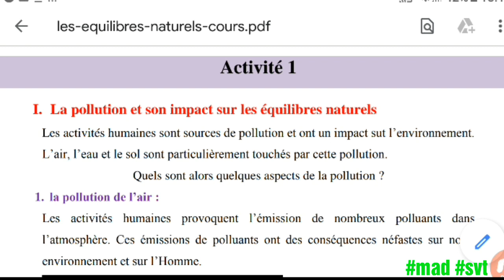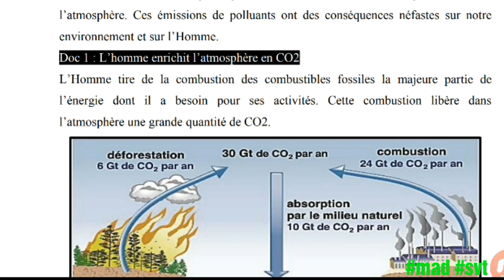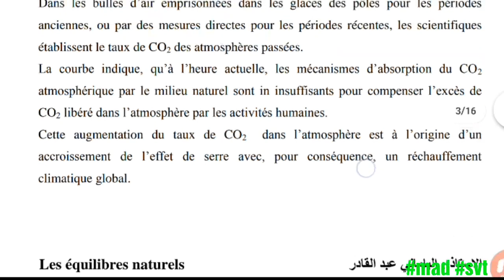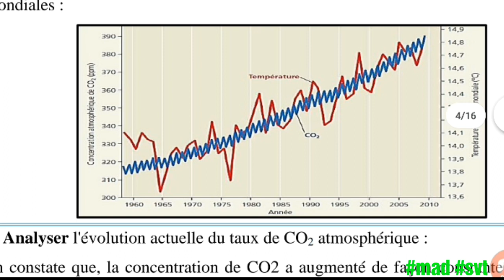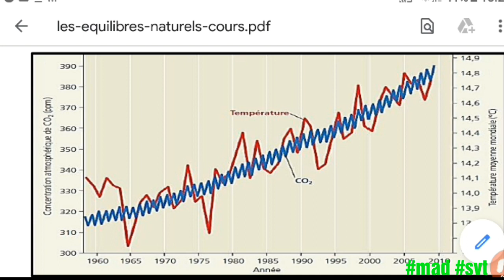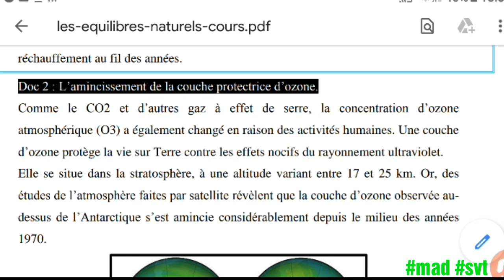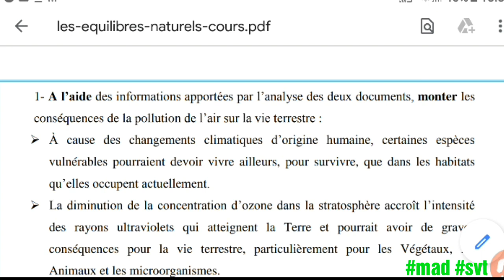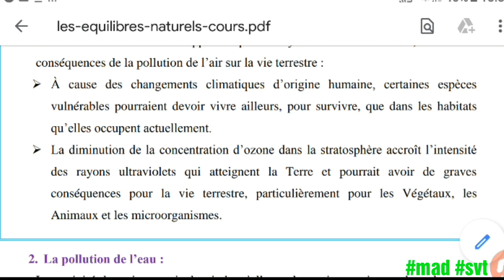Tronc commun science :les équilibres naturels partie 2